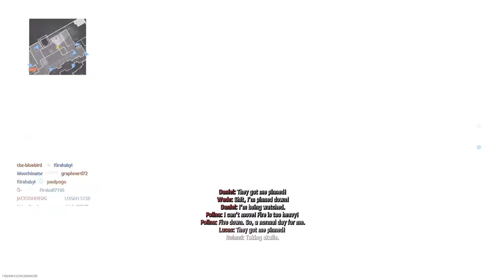My 1st Look@ Vanguard BETA - Team Deathmatch (Hotel Royal)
0:00 start
0:13 weapon select
0:44 slow start lol
2:48 another Kingslayer/goliath
4:48 everybody got automatic but me SMH
5:48 Play of The Game

Preordered Call of Duty: Vanguard and got my first look at BETA Team Deathmatch mode. This map is called Hotel Royal. It's a hotel in Paris, France with plenty of rooms to fight, including the rooftop. Used field upgrade "goliath", a small remote-controlled bomb on tracks. Think of the RC-XD but less high-tech since this is WWII Era.

A new feature in team modes on Vanguard is combat pacing. Depending on how you set the preference, it determines the number of players in matchmaking. Tactical pacing uses fewer players for a more strategic search of the enemy. Assault pacing allows for an average time to engage the enemy. Blitz pacing uses more players for an action-packed experience.

*Not my voice on the mic